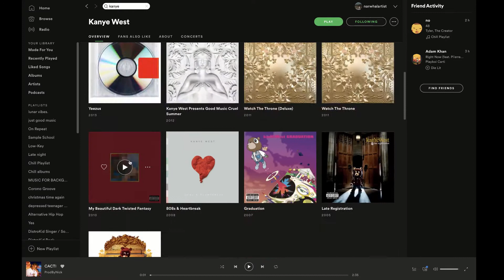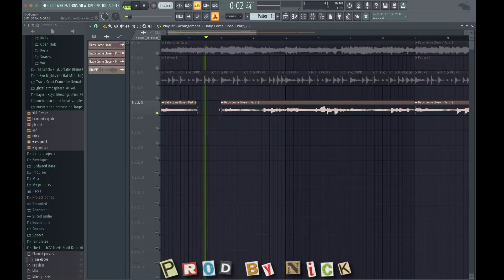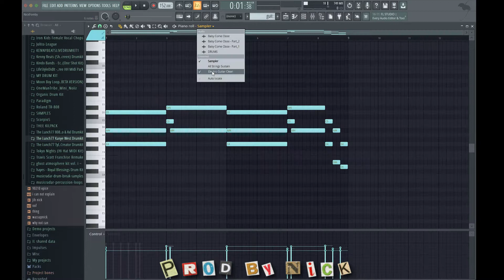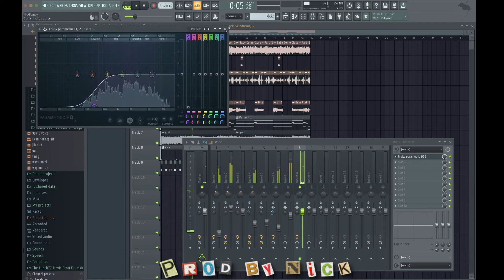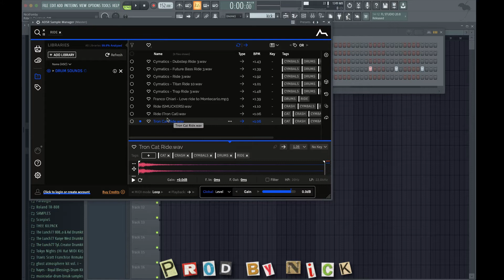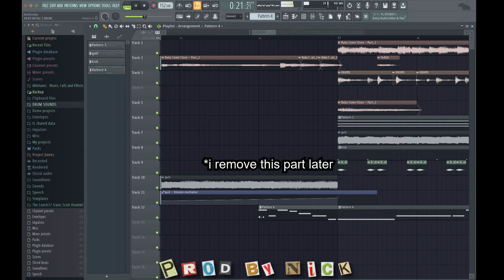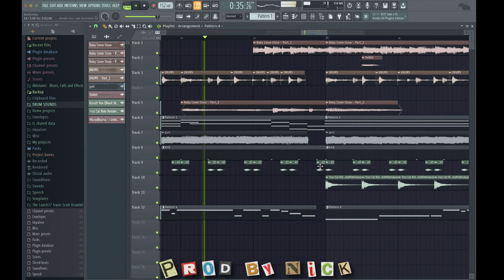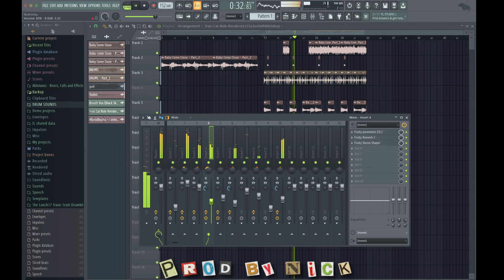making a beat for kanye west's mbdtf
Hope you liked the video! I'm trying out a different style, lemme know what you think!
Timestamps below v

▶️TIMESTAMPS:
0:00 Intro
0:45 Sampling
1:12 Drums
2:16 Strings
3:33  E Guitar
4:14 Kick Drum
4:27 Vocal FX
5:07 Intro
5:42 BASS
6:55 Touching Up
8:33 Full Beat